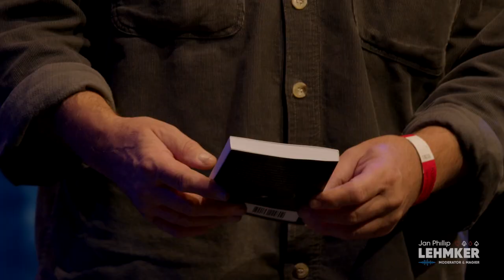Trailer Jan Phillip Lehmker - Magier und Zauberer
Huuuuui, ein kurzer Trailer von meiner Show "Kühlschrankmagie". Das war mein erstes Soloprogramm. Damit war ich 2019 auf Deutschlandtour. Klickt gerne mal rein. Ich freue mich schon auf das neue Programm!

Video by TS PRODUCTION